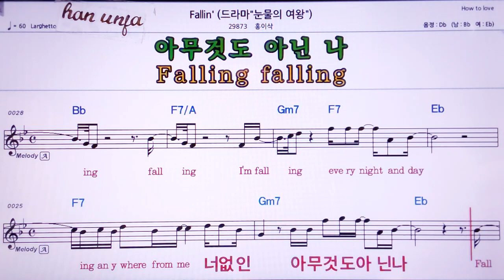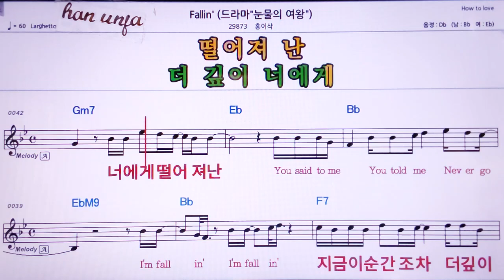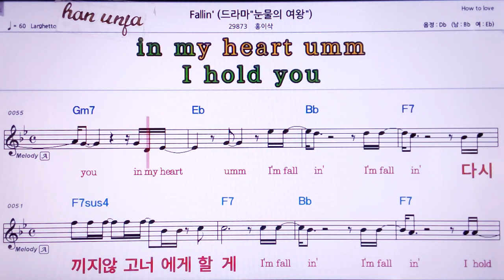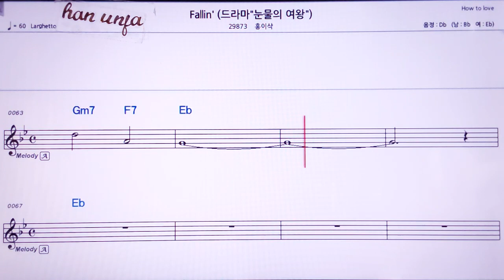💖Fallin`(눈물의 여왕)/홍이삭👍MR,노래방, 악보, 코드,Karaoke With Sheet Music